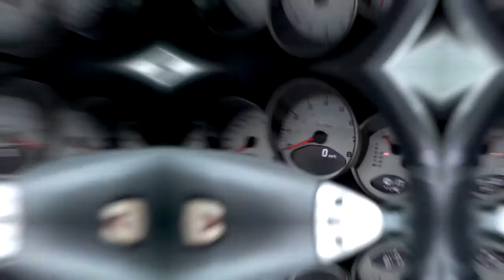PORSCHE 911 997 3.6 TURBO TIPTRONIC S CONVERTIBLE, CONCOURS CONDITION, LOW MILEAGE